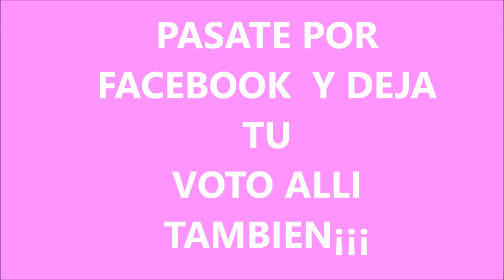ANUNCIO ENCUESTA¡¡¡ VOTA POR TU FAVORITO